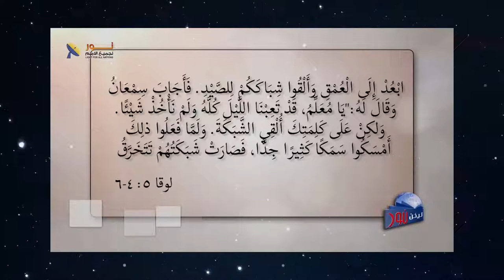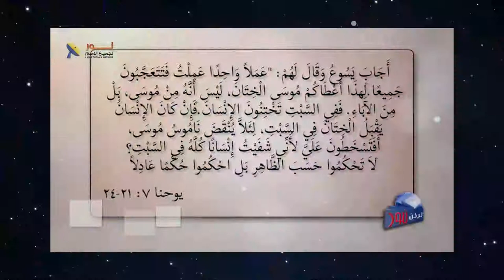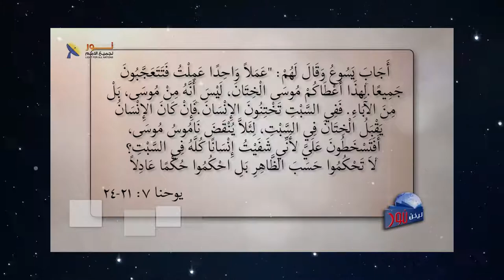585 يسوع يشفي الجسد والروح والنفس والإرادة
يسوع يشفي الجسد والروح والنفس والإرادة